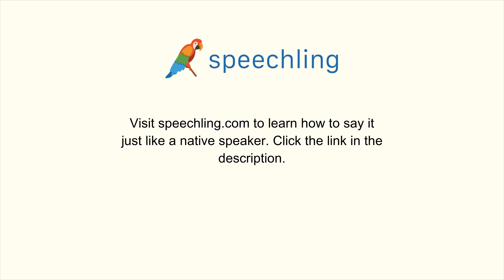How to say "Angry" in Chinese (Traditional)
Male Voice:
生氣

Female Voice:
生氣

Male Voice Translation:
Angry

Female Voice Translation:
Angry